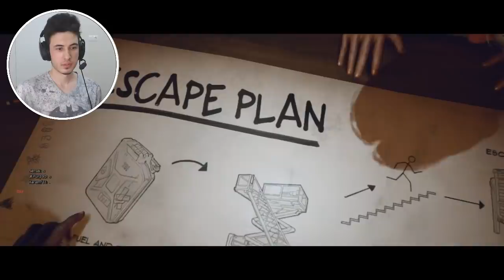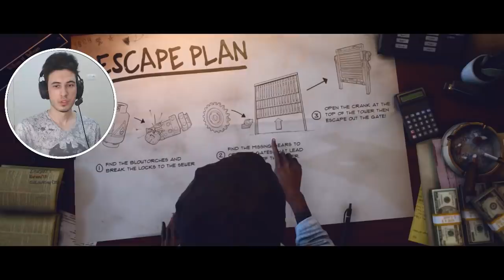KATİLLE ROLLERİ DEĞİŞTİRMEK - LAST YEAR THE NIGHTMARE TÜRKÇE